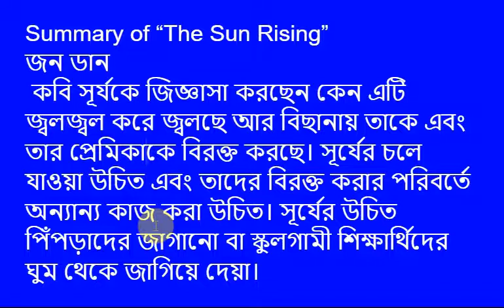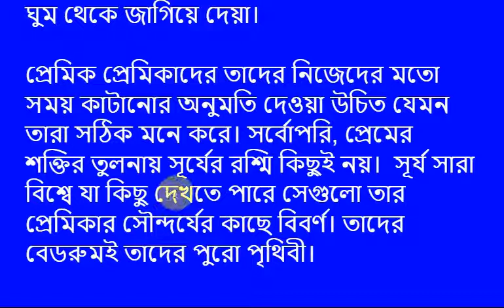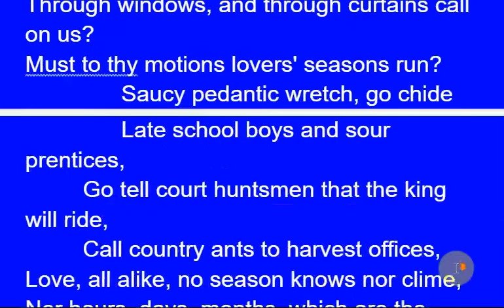summary of "the sun rising" john donne, bangla lecture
The role of verse or rhyme in poetry,Short Note,  , English Hons 3rd Year in Bangla
Preface to Lyrical Ballads,Short Question,   English Hons 3rd Year in Bangla
Hons 3rd Year, Literary Criticism, Broad Question, Poetry superior to History & Philosophy, Apology
English Hons 3rd year literary criticism with question answers 4
Honours 3rd year poetics brief questions 5

History of English literature @Quality Man
ভিডিও লিংক-